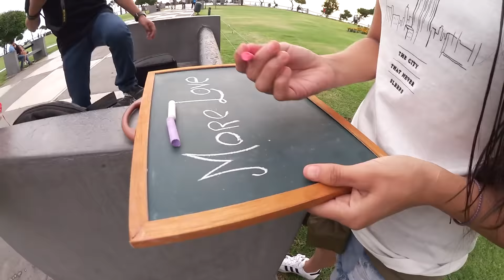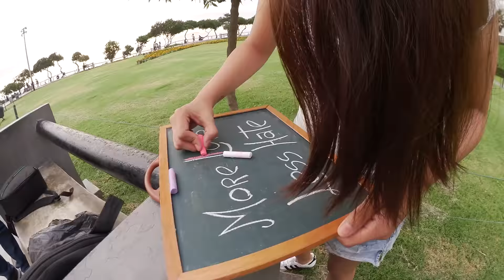SAN VALENTÍN / SESIÓN DE FOTOS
Una sesión de fotos llena de amor si quieren ver cómo fue todo el proceso no puedas dejar de ver este video ¡Feliz San Valentin!💘